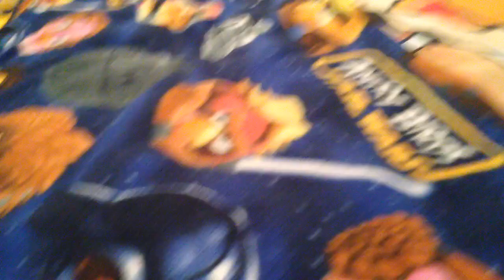Angry Birds Space Meteor Avalanche Part:2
This time The galactic flock landed on Cold Cuts (Ice Birds Home) And later end up on the pigs secret space station.The birds try to figure out if King Pig did it.Did he do it?Or is he innocent?Find out!Subscribe because it's FREE!!!